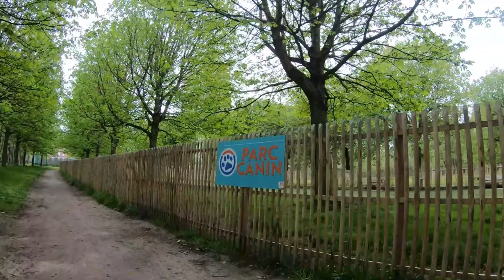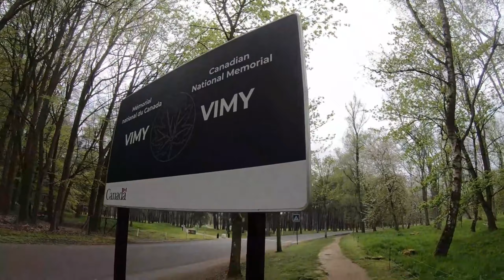Notre premier 44km en marchant au départ de Mont-Saint-Éloi...dur dur!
Des marathons, des trails plus ou moins longs où on marche entre deux ça passe nickel...mais que de la marche, nous nous attendions pas à ce que ça pique aux jambes comme ça!😁😁
on vous laisse découvrir tout ça dans la vidéo...let' go!!!
► NOS ÉQUIPEMENTS ◀︎
Gopro Hero 7
COROS Pace2
Garmin forerunner 920 XT
Garmin edge 1030 plus